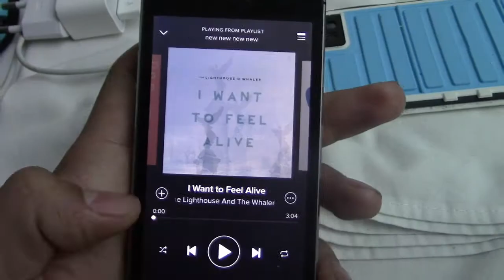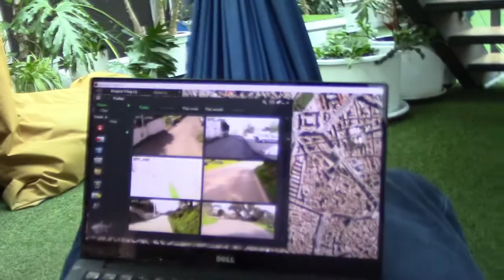That Flute Solo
Vlog #17. In the beginning of the day, i told myself this would be a short vlog. I had to split the vlogs into two parts. What did I know.

Music: GUESS WHAT. ALL THE MUSIC WAS RECORDED IN PERSON. The flute solo by the Oregeon dude, and the piano piece by a lady last night. I still hold no claims to the music.